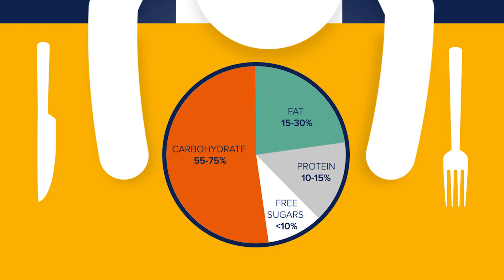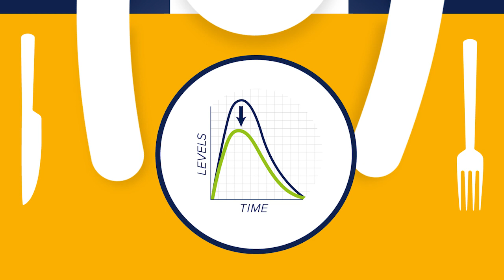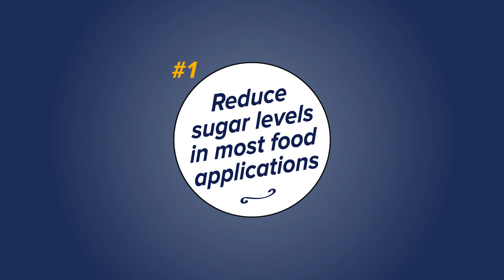Inulin and Sugar reduction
Various solutions to reduce the sugar content of food product are available. Inulin, also labeled as chicory root fiber, is a natural ingredient that is not only excellent for sugar reduction, but also has proven health benefits, as it boosts fiber content of your
products and lowers glycemic response.